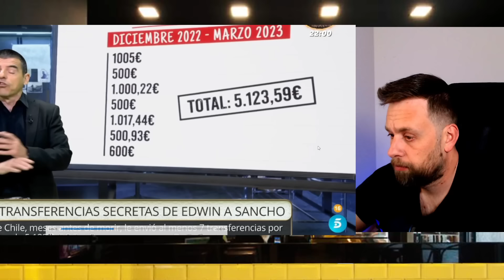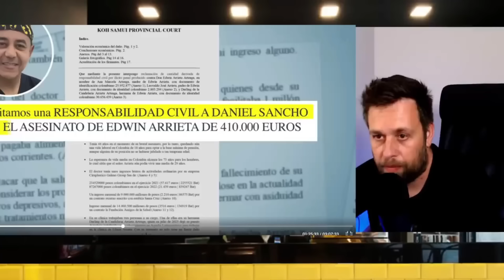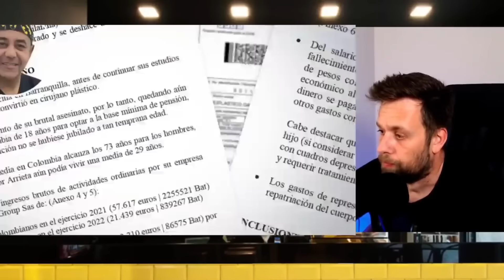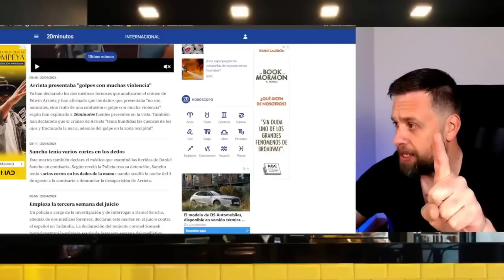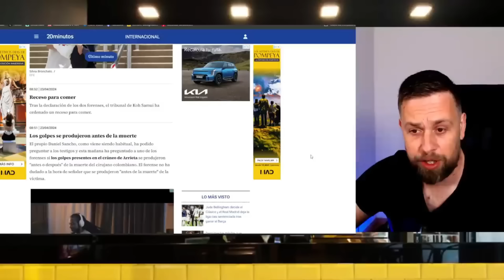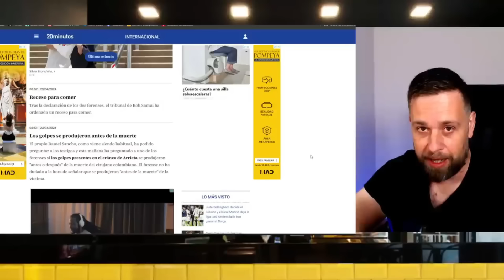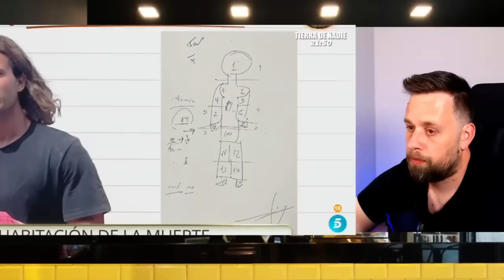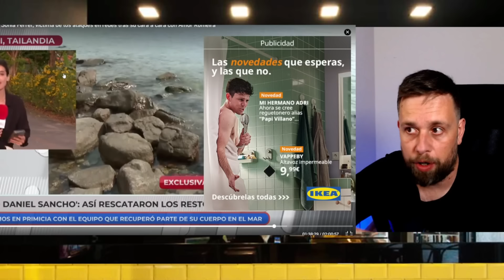🔴¡URGENTE! EXPULSAN AL ABOGADO🔴 de Edwin Arrieta del JUICIO de Daniel Sancho por el CRIMEN TAILANDIA